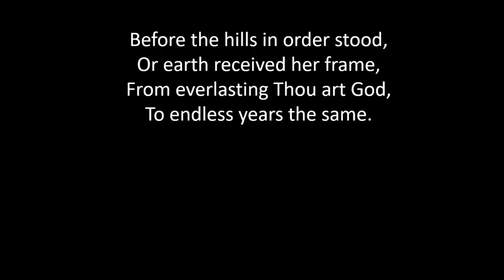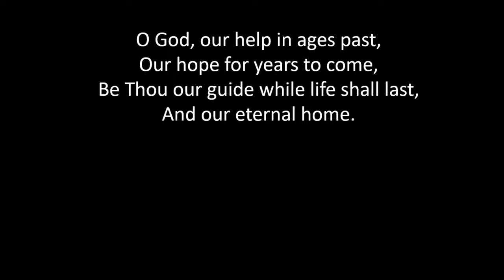Sunday March 21 Evening*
If you encounter issues with the livestream let Kevin know at and he will try to resolve the issue as soon as he is available.

We are now livestreaming our evening services, join us Sunday evenings at 5:00 pm as we gather in worship.